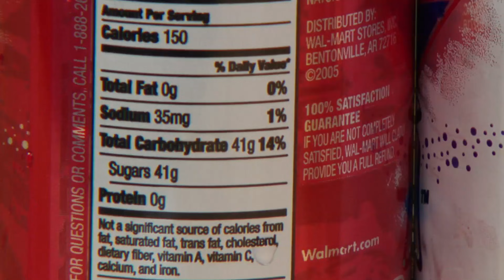Sinking Soda Surprise - Soda Density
What sodas will sink, and which will float? The answers will surprise you... and it's all based on density!

This channel provides STEM ideas for classroom teachers and educators.

Steve Spangler is a bestselling author, STEM educator and Emmy award-winning television personality with more than 2,100 television appearances to his credit. Steve appeared as a regular guest on the Ellen DeGeneres Show from 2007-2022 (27 appearances).

The SICK Science® series was created by Steve Spangler in 2008.